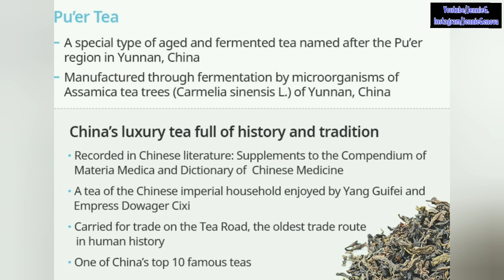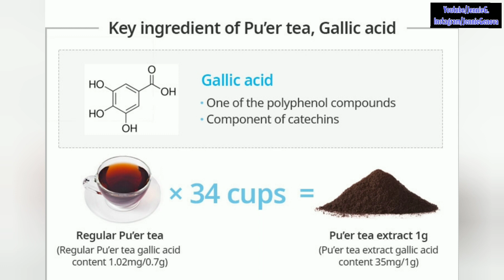Atomy Pu'er Tea - Atomy Health Product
Chats Messenger / InstaGram
👉 Jennifer Saturno Genova